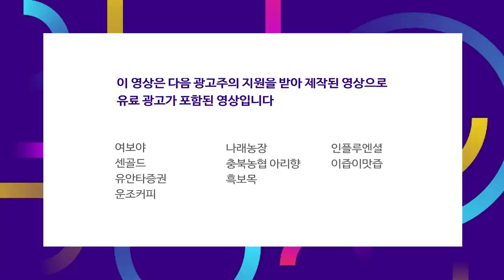바이든 "당선 확신"…사실상 대선 승리 선언